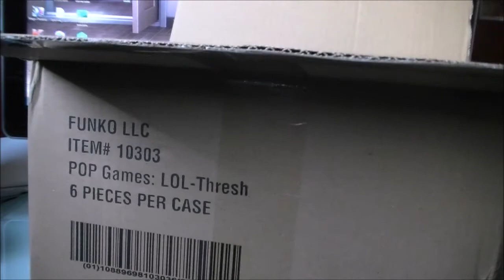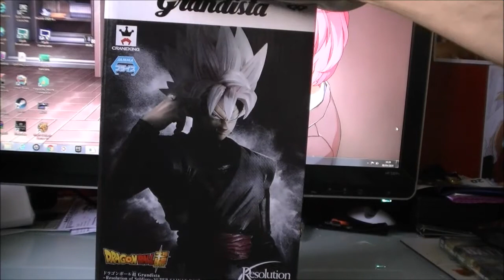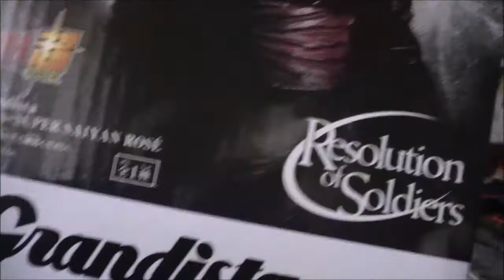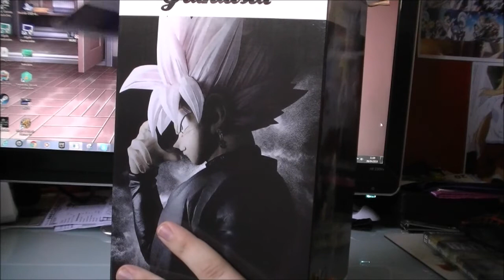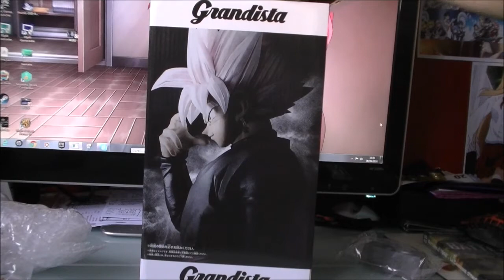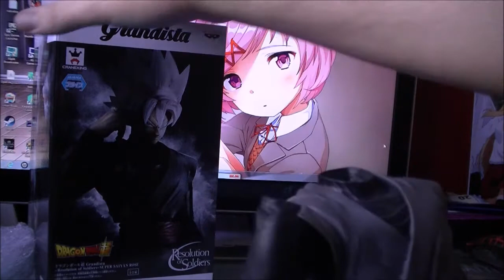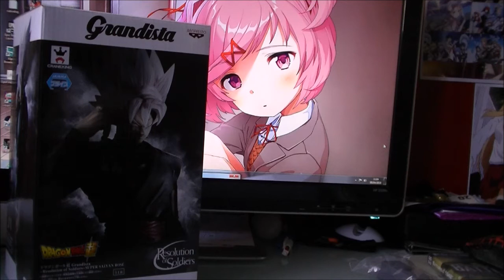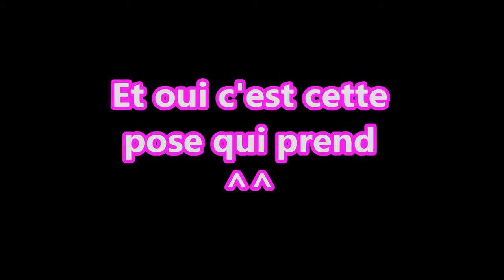UNBOXING: Figurine BLACK GOKU ROSÉ ! [GRANDISTA]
Heyyy les gens !! Aujourd'hui 31ème Unboxing sur la chaine !! :-D
Et pas de n'importe qu'elle figurine, je parle de la toute nouvelle Grandista qui est sortie !!

 Et qui représente LE Mechant de Dragon Ball Super, je parle bien sur de Black Goku sous sa forme SSJ Rosé !

J'espère que vous allez kiffer !

Bon visionnage !
TUEUR68